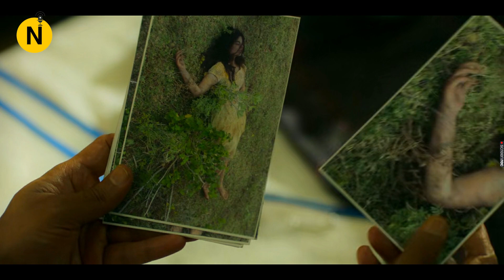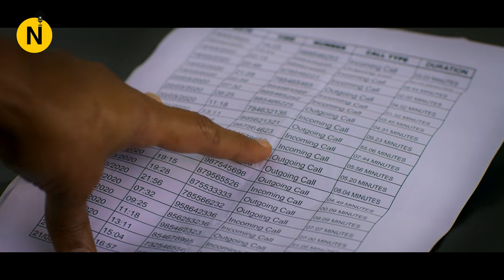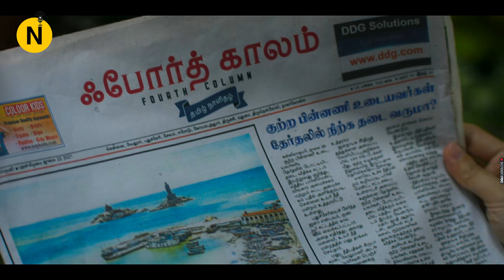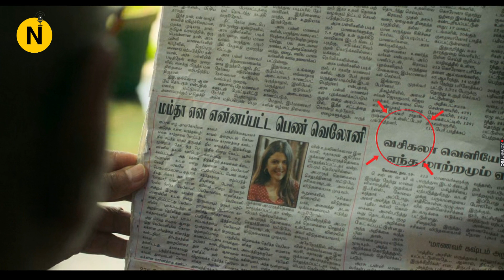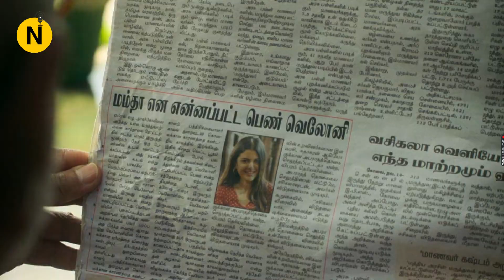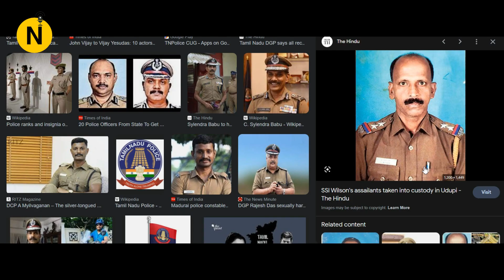Hidden Details 100 % You Missed in வதந்தி | Mistake Explanation | Vadhandhi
The murder of a beautiful young girl, seen from the Rashomon-esque perspectives of an unrelenting obsessed cop, a novelist captivated by her grace and an opportunistic news editor

Sj surya follows his gut instinct about Valan though no evidence links him to the murder. Vivek decides to give up. A chance clue awakens Sj surya's mind leading him to a revelation.   @Cinemanorukkutheeni

S.J. Suryah -Vivek
Sanjana Sanjana -Velonie
Laila -Ruby
Nassar -K Sebastian
Vivek Prasanna -Ramar
Smruthi Venkat - Anandhi